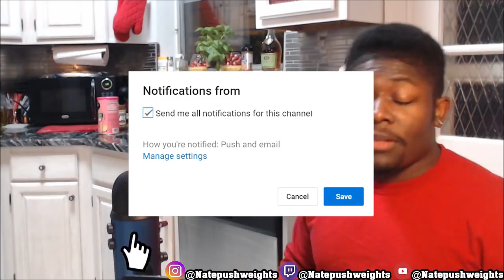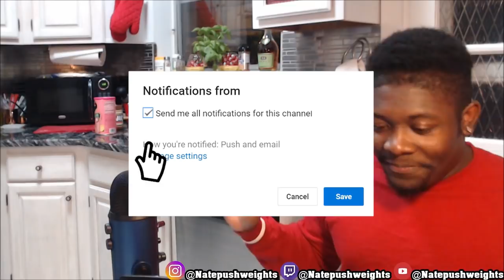Nick Foles Leads Philly to Super Bowl | Vikings vs Eagles | NFC Championship Highlights Reaction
Nick Foles Leads Philly to the Super Bowl! | Vikings vs. Eagles | NFL NFC Championship Game Highlights

PHILADELPHIA EAGLES GOING TO THE SUPERBOWL! PROVING ALL THE HATERS WRONG IN 2018

Vikings vs. Eagles | NFL NFC Championship Game Highlights - REACTION | Nick Foles You Legend!!!
Vikings vs. Eagles | NFL NFC Championship Game Highlights
The Minnesota Vikings take on the Philadelphia Eagles in the NFC Championship during the 2017 NFL Postseason.

defense, play, sports, offense, plays, sport, td, touchdown, recap, amazing, sprint, run, 2017, postseason, season, action, games, game, highlight,

td, conference, championship, champions, playoffs, pats, offense, jags, football, new england, jacksonville, sacksonville